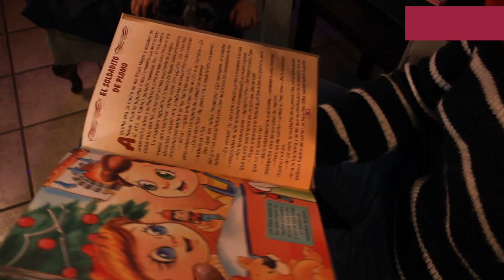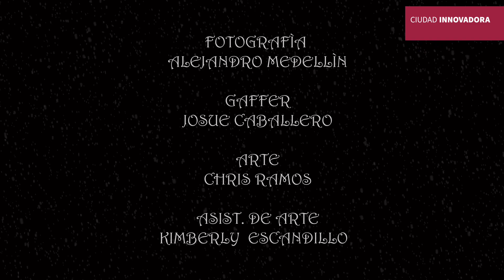Una “Blanca Navidad” llena de magia…✨❄️🎄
Les compartimos este bello video en el marco de estas festividades, ¡les deseamos una feliz Navidad!🎄🌟LosJóvenesUnenAlBarrio ✌🏻